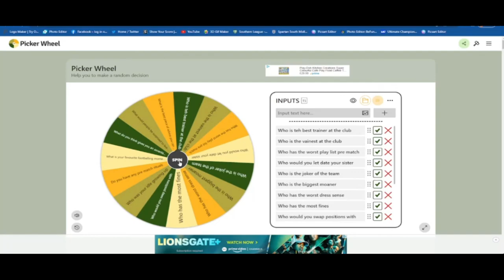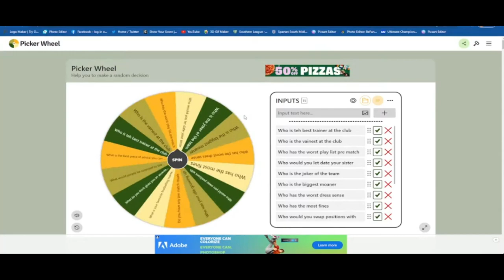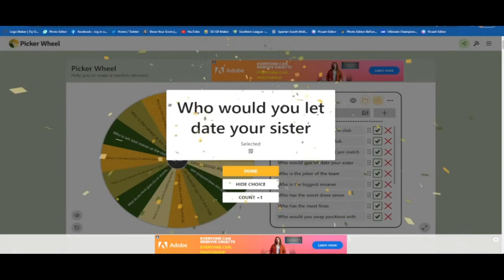12 Days Of Christmas